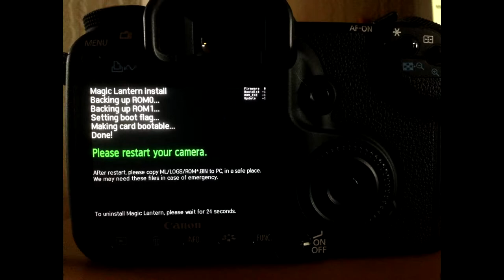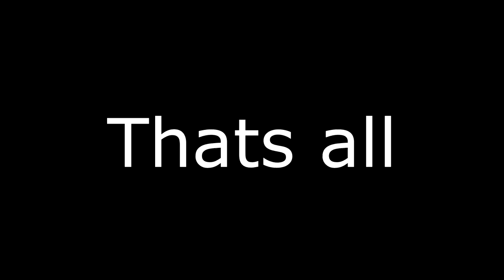Canon EOS 50D with Magic Lantern installed HD Video ModeTest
Canon EOS 50D video mode test using magic lantern